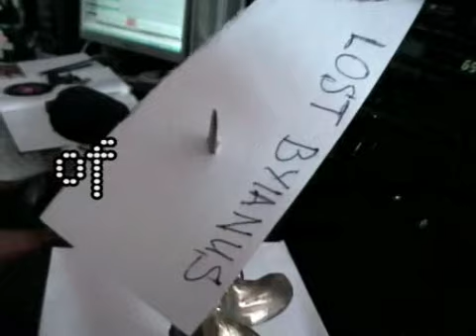Los Bananas drumkit recording session (re-edit)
funniest!